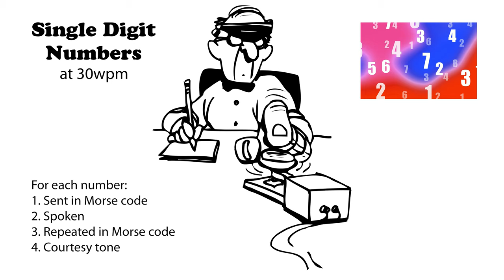Single Digit Numbers 30wpm